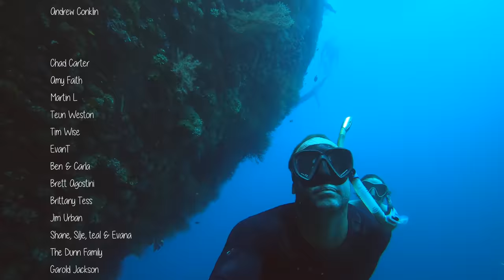Free Diving living on a boat | Episode 228 (Sailing Catalpa)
This episode the whole family does our level 1 free diving coarse in Bali